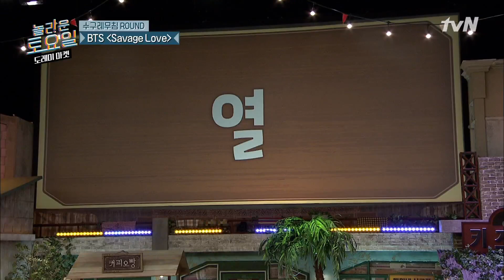내 촉을 믿어줘! 동현에 태클 건 키... 과연 결과는?놀라운토요일-도레미마켓 | amazingsaturday EP.138